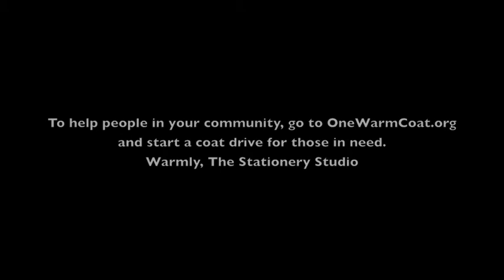Giving Back this Holiday Season with The Stationery Studio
The Stationery Studio hosted a coat drive to help those in need in our community.  Host your own coat drive through OneWarmCoat.org and help people in your community!  Happy Holidays